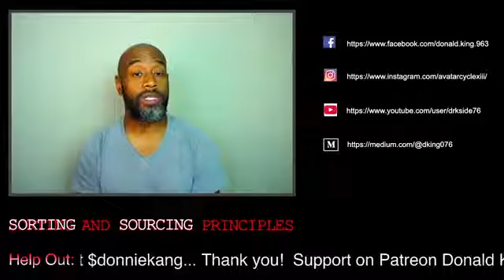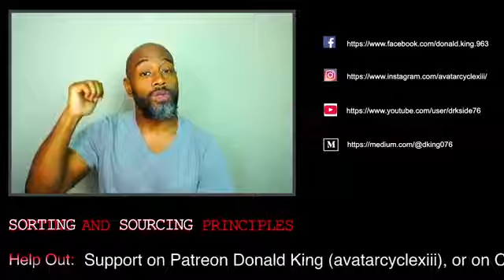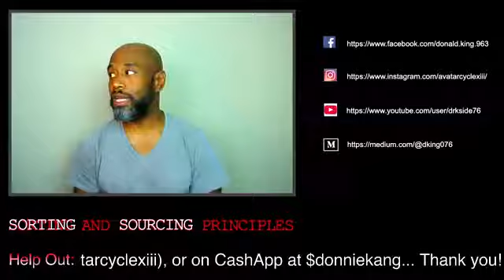Podcast Episode 65: The Elephant in the Room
We can't dance around this stuff forever guys...